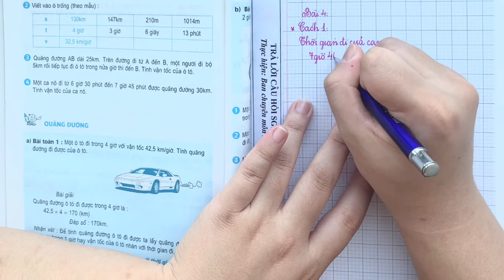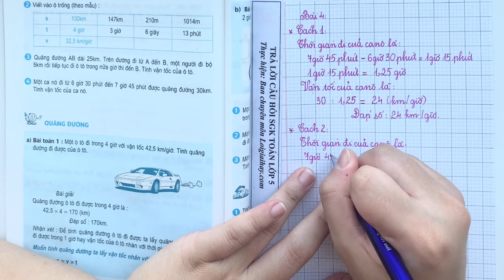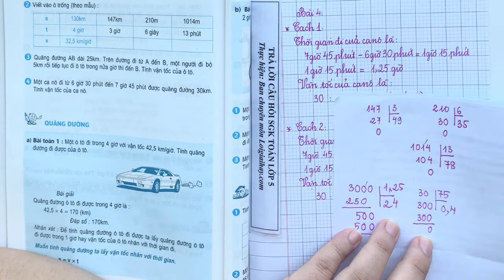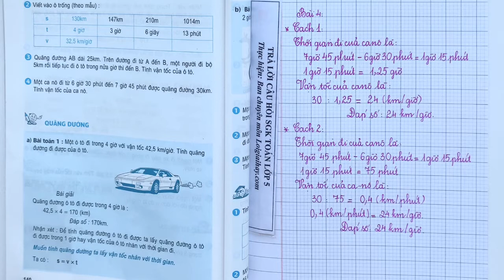Giải bài 4 trang 140 SGK Toán 5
Một ca nô đi từ 6 giờ 30 phút đến 7 giờ 45 phút được quãng đường 30km. Tính vận tốc của ca nô. .